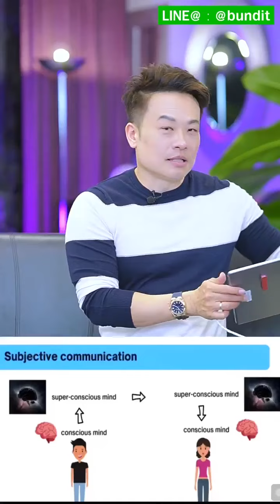พลังจิตควอนตั้ม ช่วยคุณรวยขึ้นแบบนี้ l Bundit Ungrangsee